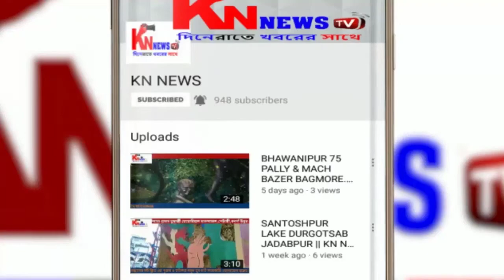রাজু চক্রবর্তী ও বাগমারী প্রগতি সংঘের উদ্যোগে শিশুদের নতুন বস্ত্র বিতরণ।knnewstv। 19.10.20